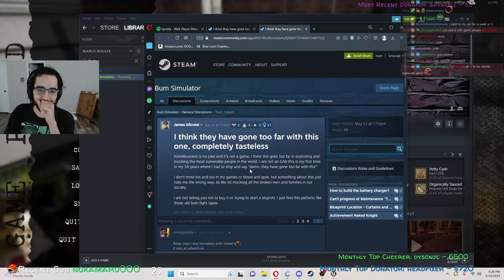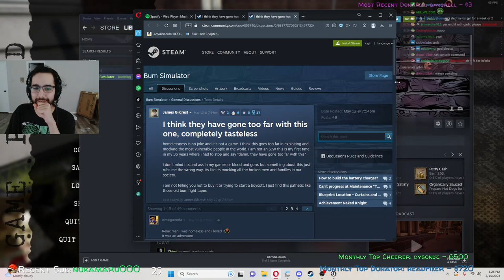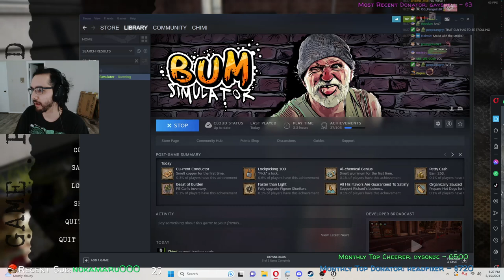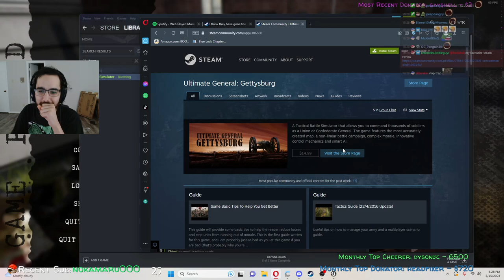Redshell Plays Bum Simulator